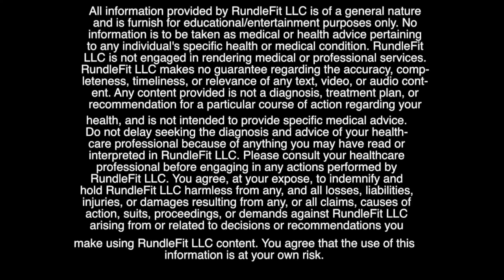Fit Dad 4 Minute Home Ab Workout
Looking for a new core routine that not only builds up strength in your abs, obliques, and lower back, but actually PROTECTS your lumbar spine? THIS IS FOR YOU! If you're a busy dad, struggling to get your fitness routine in, do this.

Plus, we have an app for that. to get more of the best home and travel workouts anywhere!